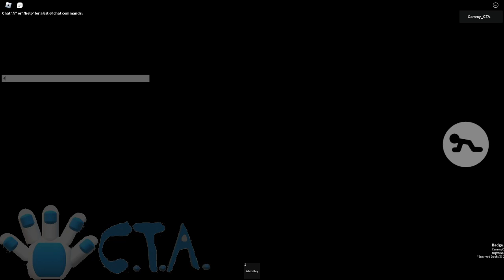Piggy The Result Of Isolation Book 2 - Docks (This Map Has Stolen Assets) | Roblox